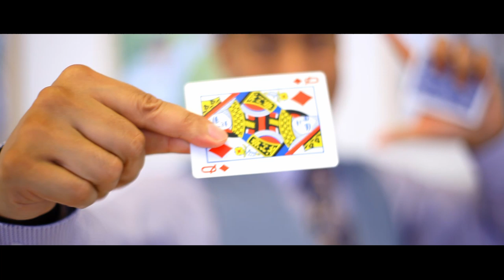RYAN HAYASHI - The European Champion Of Close Up Magic - Magician From Penn & Teller FOOL US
Here is a new channel trailer to reflect the three types of content I will be uploading on my YouTube channel: magic performances, karate tutorials, and a behind the scenes look at the process of learning and developing magic. I am the current F.I.S.M. European Champion of Close Up Magic. The F.I.S.M. European Championships of Magic, an event held every three years by the International Federation of Magic Societies, was cancelled in July 2020 due to the corona virus lockdown, making me the European Champion in the category of Close Up Magic for another three years, from 2017 to 2022. In my studio, Hayashi Dojo, in Mannheim, Germany, I teach magic and traditional Shotokan Karate.